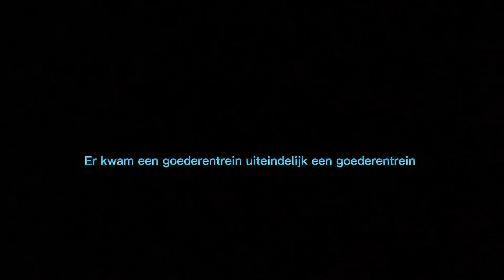BR 189 op bijzonder spoor